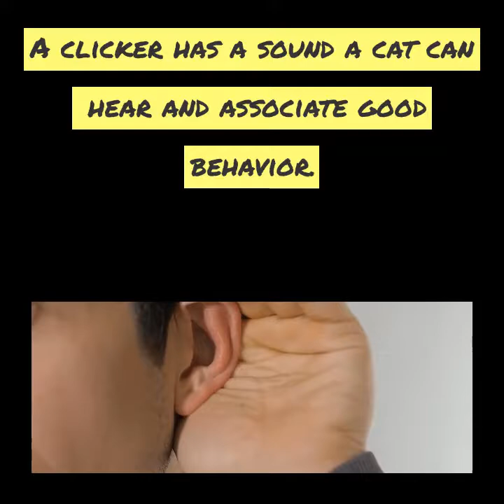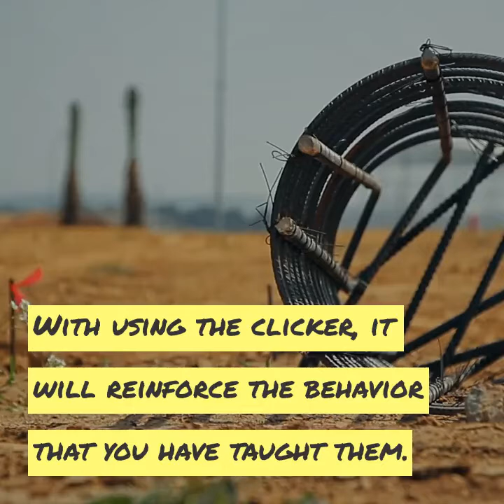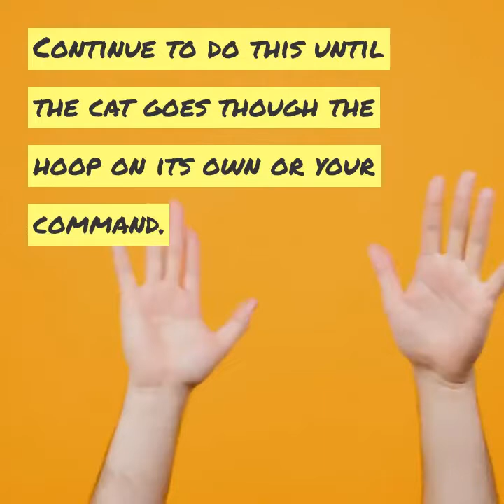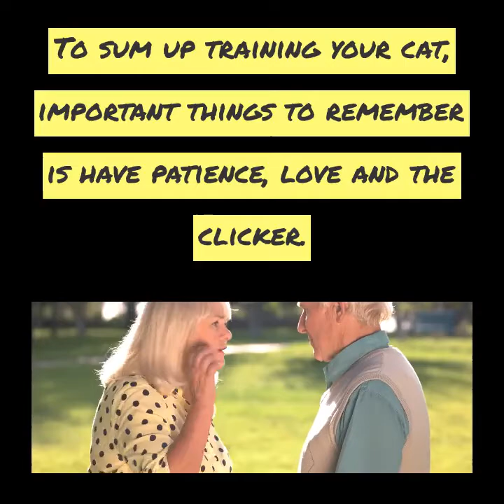Cat Training With A Clicker